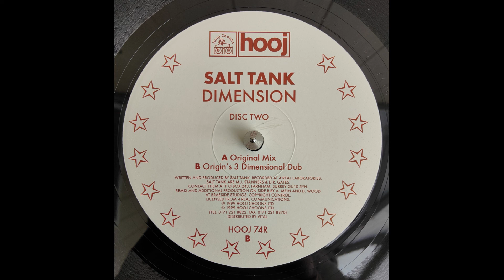Salt Tank - Dimension (Origin's 3 Dimensional Mix)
12" 1999 UK
Hooj Choons [Cat#: HOOJ 74R]